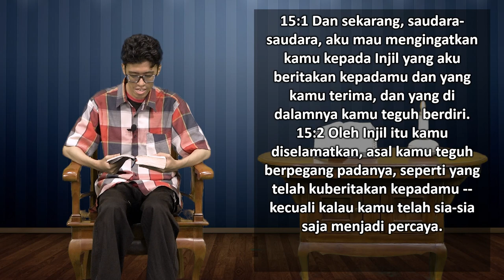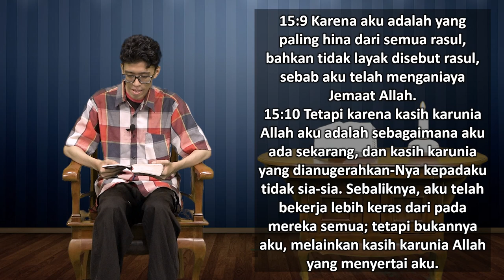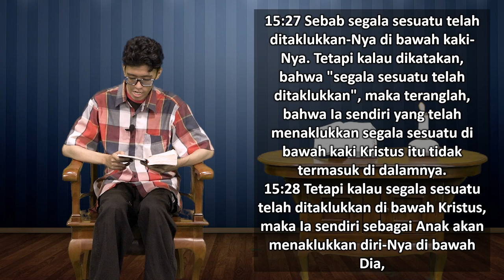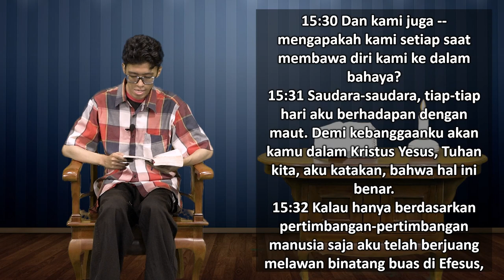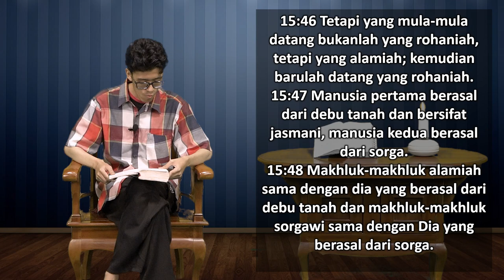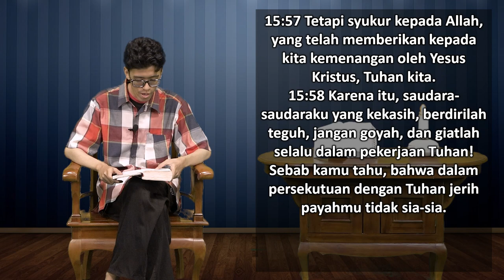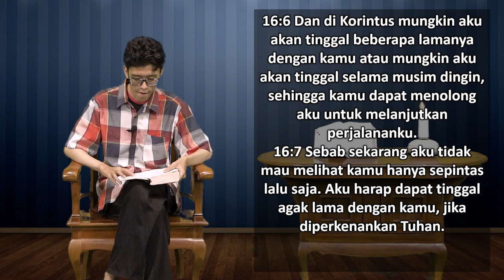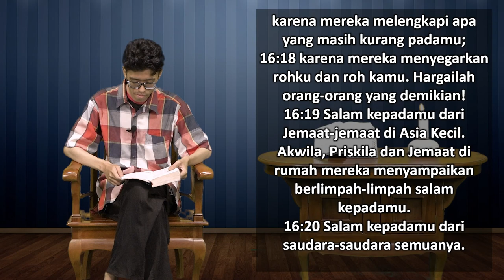Mari Membaca Alkitab | Hari ke 310 | Senin, 6 November 2023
Bacaan : 1 Korintus 15:1 - 16:24
Tema : "Kemenangan Super"